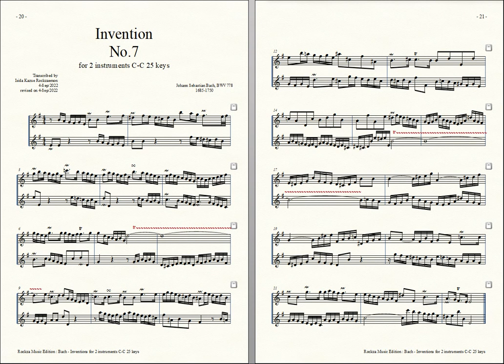Bach = Rockzaemon, “Invention” for 2 Toy-Pianos No.7